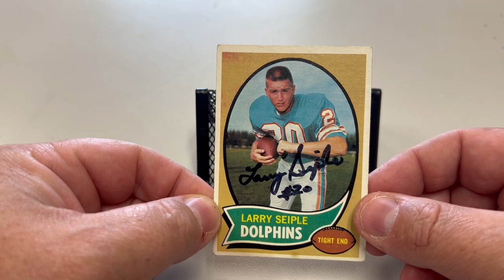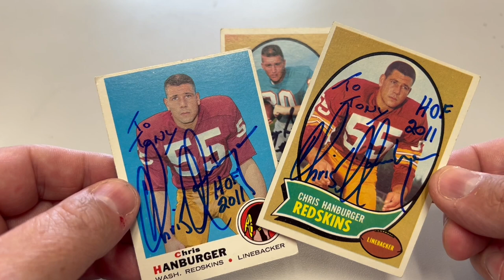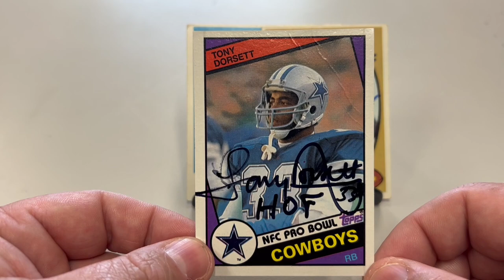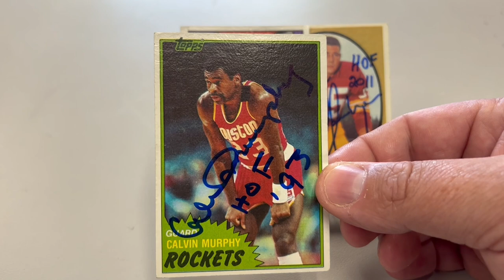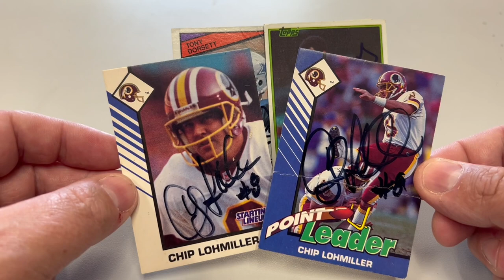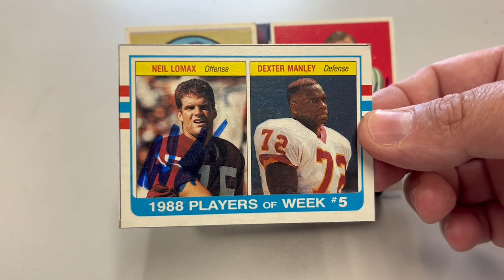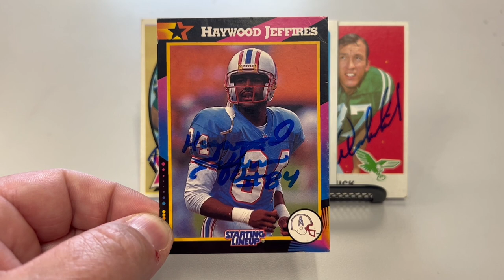TTM 308, 4 HOFers & 4 NFL Returns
Larry Seiple (Free)
Tony Dorsett ($20 per card)
Chris Hanburger (Free/added $10)
Calvin Murphy ($5 per card)
Chip Lohmiller (Free)
Tom Woodeshick (Free)
Neil Lomax (Free)
Haywood Jeffires (Free)